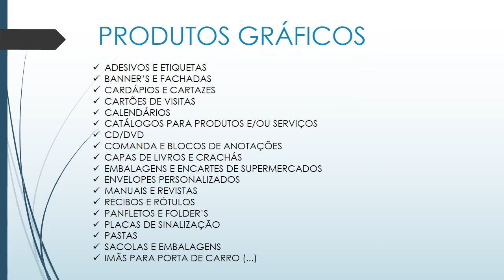PROPOSTA DE PRESTAÇÃO DE SERVIÇOS - MANAUS PRINTI